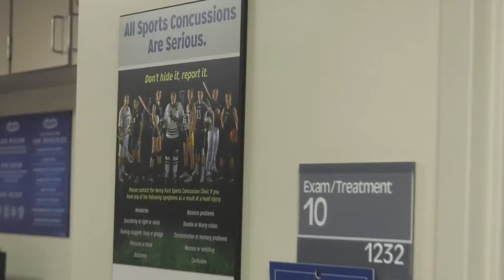Henry Ford Youth Sports Concussion Study Calls for Longer Recovery Time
A Henry Ford sports medicine research study on youth sports concussions shows that all youth and high school sports athletes are susceptible to concussions, not only football players, and that young athletes require longer recovery time than previously thought.